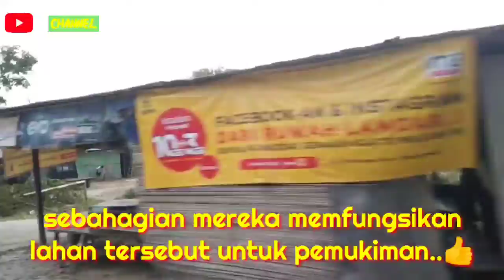SPOT MANCING di Lokasi PABRIK @MANDO TORA MOTOVLOG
SPOTMANCINGdiLokasiPABRIK @MANDO TORA MOTOVLOG

   menayangkan sebuah tayangan MOTOVLOG dalam perjalanan yang melintasi area pemukiman,pemancingan serta kawasan lokasi area PABRIK.yang terletak di lokasi CIKARANG TIMUR 2022.

untuk sahabat yang telah menonton tayangan kami ,saya ucapkan TERIMA KASIH dan semoga terhibur.